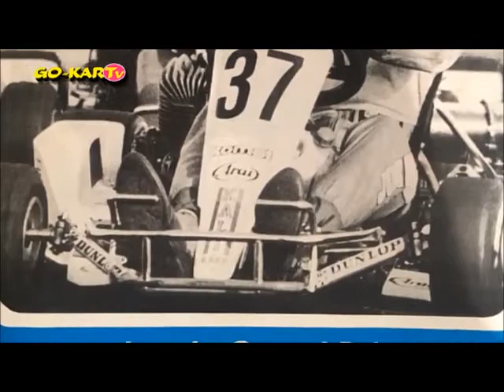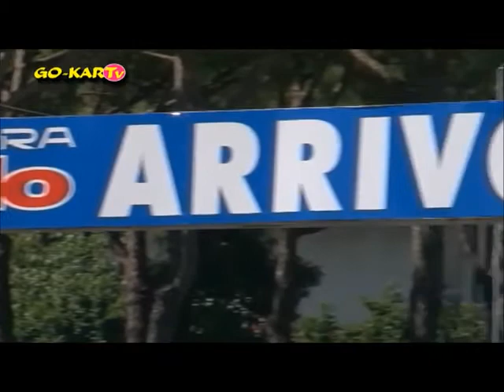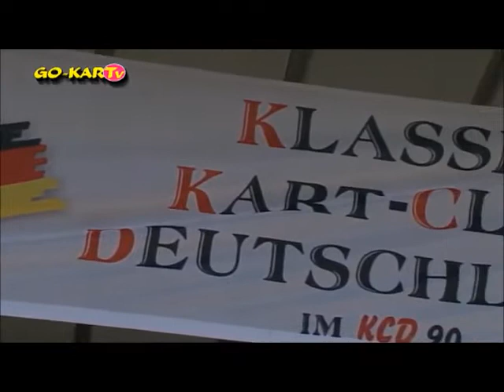ASI kart show Jesolo on Gokart TV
2017 Asi kart show with interviews to Formini, Jorn Haase and drivers taking part to the event